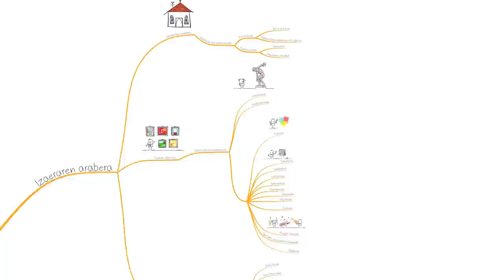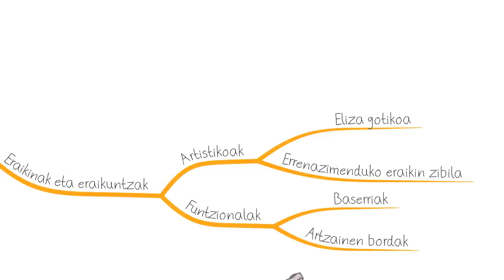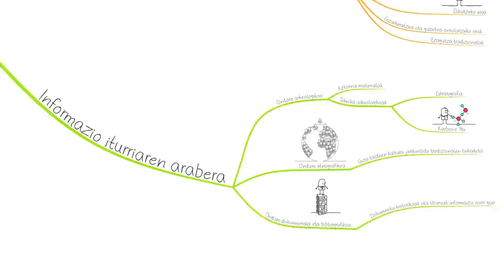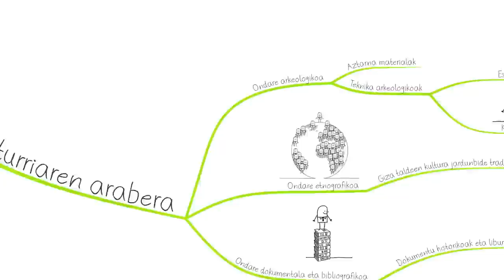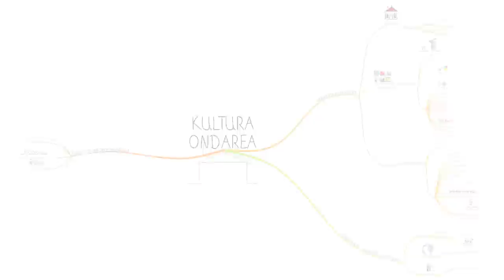Kultura Ondarea - Zer da Kultura Ondarea